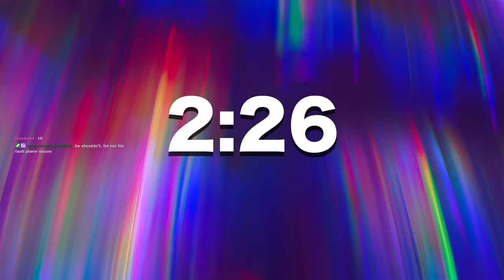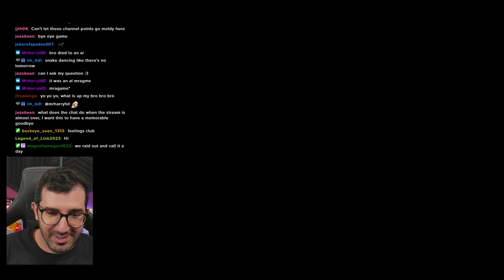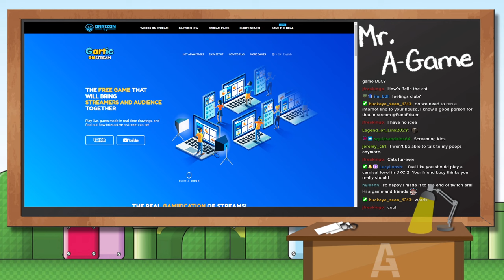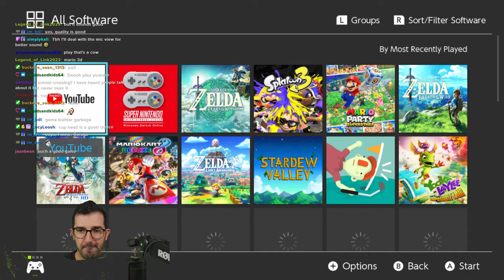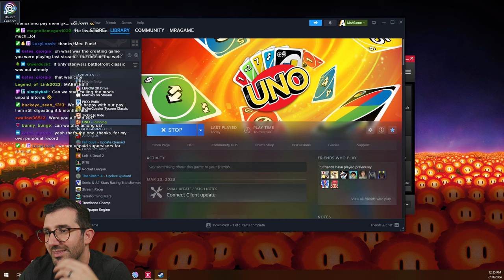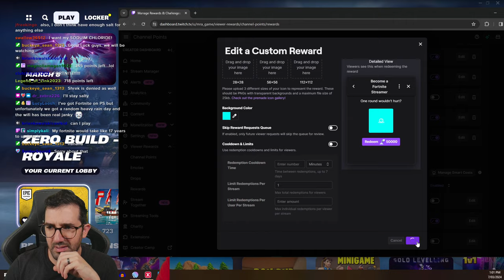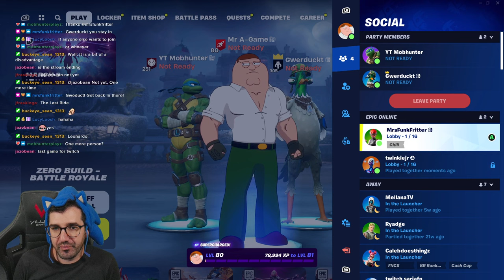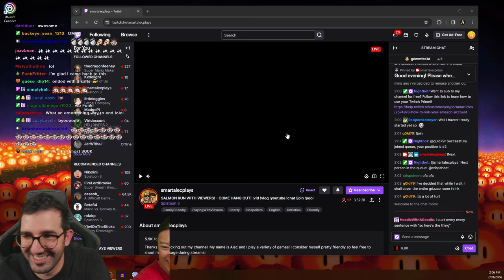FINAL TWITCH STREAM SEEYAAAAA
there is a Fortnite W in here somewhere